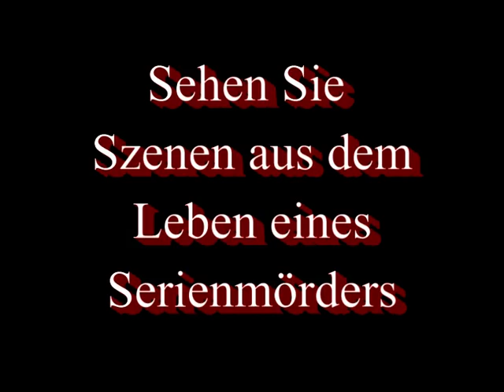Der Lackl mit dem Hackl!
Ein bayrischer Krimi, der leider nie vollendet wurde. Hier trotzdem ein kurzer Trailer.